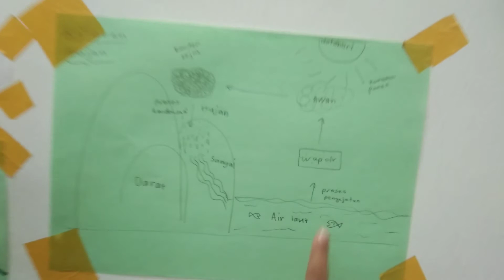macam mana hujan terjadi?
sains darjah 1